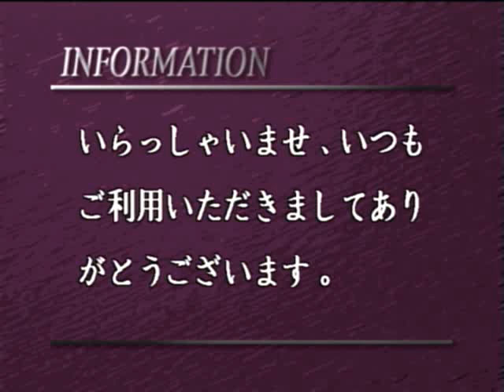Hideo Ishihara Synphony 2003 New Cinema TV Asahi Sony Tamori 愛する天使よいつまでも石原英男BluesシェイクスピアKaraoke カラオケ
Hideo Ishihara Synphony 2003 New Cinema TV Asahi Sony Tamori 愛する天使よいつまでも石原英男BluesシェイクスピアYamaha MotifSol HamletDragon Hi Project小室哲哉Yamaha EOS B700Disney梅屋Marler黒柳徹子タモリNHK辺見えみりハリー杉山平塚OSCFM湘南ナパサ土屋太鳳Mariah CareyHero有村架純尾崎豊I love youChage & AskaSay YesアンナVoyagerdsLivin On EdgeSubaruAriana Grande素晴らしい世界を一緒に見ようぜShibuyaTakagi KlarvierSylvester StaloneOver The TopBilly JoelPianomanRobinZanderIn This CountryTokyoBig Site Beetohven For Erise Kawai YoshikiSmap北野武草彅剛香取慎吾YamadaDenkiRockySLYChopin Nocturn伊藤英明黒柳徹子有村架純荻野目洋子加藤夏希Rola水沢アリーTGCPrince浅田真央Celine Dion Titanic My Heart Will Go On Love It Aerosmith  miss a thingオードリー春日 綾瀬はるか 及川光博ダウンタウンHarry PotterEma WatsonDaniel池谷直樹ケインコスギ跳び箱北野武Blues Willis加藤浩次高畑藤原紀香清原菜々緒新庄剛Tom CruiseLivin On Edge33真夏の果実涙のキッスSothan All StardsサザンオールスターズOrga Kyurirenko Oblibion KarinaAnna TsuchiyaVoyagerds Kevin Costner宮沢りえ芦根京子Yoshiki X JapanCeline Dion Titanic ArmagedonTom Belenjour Wesley Snyps Charlie Sean Mejour Leagu瀧本美織ソニー山本美月odley HepburnMaddonaJean Claudo Van DamNicolas Cage 鎌倉殿の13人 小栗旬 佐藤 小池栄子 Jurian Moor 黒柳徹子内田有紀尾崎豊I love you Oh my little girl 高島礼子 地井武男 Yutaka Ozaki 百田夏菜子 SLY Clif Hunger I dont want to miss a thing Angel Sylvester Stallone Robert De Niro Jean Leno Ronin Russia Puchin USA Baiden Predident Yamaguchi ロシア プーチン アメリカ バイデン Ukuraina War ウクライナ戦争 Nirvana Kurt Cobain Aerosmith Steeven Tyler Subaru Akiko Yada Love It 織田裕二 矢田亜希子 ダウンタウン 松本人志 潤 原田龍二 上戸彩 岡田将正 浜田 鶴瓶 清野菜名 Miori Takimoto 沢村一樹 寺島進 水谷豊 沢口靖子千鳥ノブ Livin On Edge Eat The Ritch Back In The Saddle Sweet Emotion Michael Jackson Jam Thriller Anna Tsuchiya Voyagerds Sony Lagoon Miori Takimoto Knock Out Boy Amazing Angel Over The Top Robin Zander In This Country Kurt Rassel 土屋太鳳 山田涼介 坂本龍一 Energy Flow Ryuichi Sakamoto 鈴木あみ 鈴木福 99 岡村隆史 松竹 大怪獣の後始末Christen Stuwart Angela Aki Aeon This Love 片岡鶴太郎 おじいちゃんの古時計 Harison Ford Michael Nyman Piano Lesson Nirvana Kurt Cobain Big My Seacret Bach Prelude in C 小林稔二 佐藤藍子 竹野内豊Chopin Nocturn 水谷豊 相棒 反町隆史 広瀬アリス Fuji TV Teppen Piano 久石譲 菊次郎の夏 北野武 Tokio 前田敦子 AKB48 北京五輪 城島茂 松岡 Pianoman Billy Joel  Stalone Over The Top 水谷豊 相棒 Synphony No 9 Coral What You Say NHK オダギリジョー ピアノ絶対音感テスト 国友 よろずや 深津絵里 Ginza Bill  23 Nissan 宇多田光 宇多田ヒカル Xhibision Shiseido 君に夢中 石原英男 TBS 石田ゆり子 ショパン ノクターン Blues ブルース Come Come Everybody Long Beach Tom Cruise Penerope Crus Cameron Diaz Vanila Sky Berlin Take my breath away テレビ東京 Harvey Kaitel Cop Land NHK Shaku Yumiko Ariyoshi Panda Subaru Canon  釈由美子 有吉 Tao Tsuchiya Narumi Yasuda Kouichi Satou Kiyoshi Konoyoru きよしこの夜 Piano Perfect Pitch Test Eric Clapton Tears in Heaven 大磯ロングビーチ 安田成美 佐藤浩市 仲間トオル 吉永小百合 Fujisan Kimigayo 富士山 君が代 小田原城 Odawarajou 富士大石寺 カブスカウト 競歩会2年連続優勝 Shinagawa Nihon TV Giburi Tonarino Totoro Miyazaki Hayao Joe Hisaishi 品川日本テレビ 宮崎駿 となりのトトロ ジブリ Music Roppongi Hills Satomi Ishihara 石原さとみ 石原英男 テレビ朝日ミュージック 六本木ヒルズ タモリ 森田一義 Smap 木村拓哉 Koki Lady Gaga Al Pacino House Of Gucci Keanu Reaves Matrix キアヌ・リーヴス マトリックス Korg Trinity Arashi 嵐 櫻井翔 松本淳 Rolex NHK Shibuya Marui 丸井 D&G Modi Tower Records Michael Jackson Prince 渋谷タワーレコード マイケル・ジャクソン プリンス Grand PianoTBS Love It Akiko Yada Piano Perfect Pitch Test Sony Play Station ソニー Fuji TV Dragon Hi Project Kawakita 美しい光と共に歩めば 香里奈 嵐 二宮和也小池百合子フリーター家を買う Utsukushii Hikarito Tomoni Ayumeba Karina Kazuya Ninomiya Arashi Station Tamori相棒水谷豊反町隆史仲間由紀恵石原さとみ中居正広 Smap Masahiro Nakai 河北麻友子 Mayuko Kawakita Shelly シェリー ピアノ絶対音感テスト NHK 紅白歌合戦 Kouhaku Uta Gatsusen Sylvester Coat Dazul 辻堂 Yutaka Ozaki Aerosmith Joe Perry Armagedon Maddonna Holiday ビリー・ジョエル ピアノマン Rizin RenaFirst Love Sothan All Stards Itoshino Elie Elly My Love Namidano Kiss Manatsuno Kajitsu Chihiro Onizuka Getsukou Moon Liggt Memai Ryuseigunさだまさし 星野源 大泉洋 薬師丸ひろ子 天体観測 あいみょん ゆず 清原 尾崎豊 松崎茂 那須川天心 アンジェラ・アキ 宇多田光 宇多田ヒカル サザンオールスターズ 桑田佳祐 Keisuke チャゲ＆飛鳥 鬼束ちひろ 月光 眩暈 流星群 秋川雅史 千の風になって ミーシャ 始まりのバラード はじまりのバラード シルベスター・スタローン ロッキー コートダジュール辻堂 Madonna 光Genji チャゲアス 浜崎あゆみ MJ コロナ 芸能人 英語 One Dierection 光Genji チャゲアス MJ コロナ 芸能人 英語 Alpha 算数 Tamori Angela Aki Tsujidou Coat Dazul Steeven Tyler 辻堂コートダジュール エアロスミス マイケル・ジャクソン セリーヌ・ディオン タイタニック マライア・キャリー工藤静香 本木雅弘 布川 薬丸裕英 Smap 中居正広 木村拓哉 西城秀樹 とんねるず 木梨憲武 石橋貴明浅香唯井上晴美松本明子おりも正夫Alphabet片岡鶴太郎 田原俊彦 ウッチャンナンチャン 内村良光 南原 ローリングストーンズ 加山雄三 君といつまでも 本田翼 乃木坂46 白石麻衣 井上陽水 少年時代 光ゲンジ 諸星和己 ガラスの十代 週刊朝日 アレン・アイバーソン ニルバーナ カート・コバーン Tokyo Girls 小室圭 雅子様 石田ゆり子 小泉小泉進次郎 東京ガールズ  Lee Fine 女性自身 大磯ローソン 東京オリンピック 2021 パラリンピック Pararinpic ベートーベン交響曲第九版『歓喜の歌』大磯ロングビーチ 天皇陛下 Enperror 女性セブン Josei Seven TV Guide 週刊朝日 Shukan Asahi Yamaha Piano ヤマハ音楽院 講師 ピアノ Club A Class A Cotton Club X Royal Chanel Qeen Snack Jupiter Blue Note Tokyo Coat Dazul 辻堂店 Tokyo Dome 東京ドーム 東京スカイツリー 東京タワー NHK Sony ソニー 平塚OSC 平塚OSCFM湘南ナパサ Cineplex 平塚 Sony ソニー United Cinemas iMax Cinema 日本テレビ テレビ朝日 TBS Becky Live B フジテレビ テレビ東京 富士山 東京ディズニーランド Tokyo Disney Land Wowow Star Chanel BS 交響曲 ピアノソナタ 協奏曲 Yamaha Piano ヤマハ音楽院 講師 ピアノ Club A Class A Cotton Club X Royal Chanel Qeen Snack Jupiter Blue Note Tokyo Coat Dazul 辻堂店 Tokyo Dome 東京ドーム 東京スカイツリー 東京タワー NHK Sony ソニー 日本テレビ テレビ朝日 TBS Becky Live B フジテレビ テレビ東京 富士山 東京ディズニーランド Tokyo Disney Land Wowow Star Chanel BS 交響曲 ピアノソナタ協奏曲